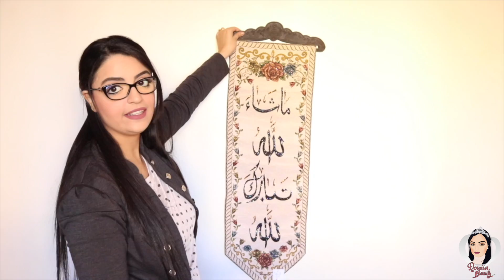هدايا زواجي عاد جاوني من سعودية🇸🇦 I شكون جابهوملي I اجيو تشوفو معايا شنو وصلني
Retrouvez moi aussi sur:

❤ F A C E B O O K: Dounia Beauty

❤ I N S T A G R A M: Dounia.beauty

❤ S N A P C H A T: Duniyah.buaz